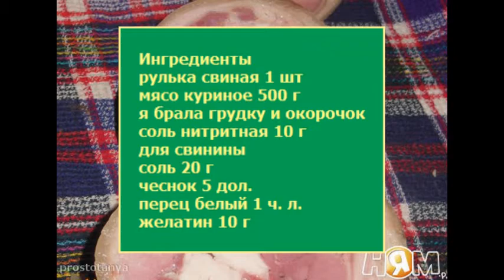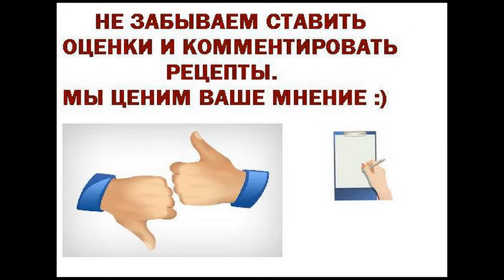Ветчина из свиной рульки и курицы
Минимум затрат. В результате - натуральный продукт. Не стыдно и на праздничный стол положить.
Ингредиенты для приготовления Ветчина из свиной рульки и курицы
рулька свиная 1 шт
мясо куриное 500 г
я брала грудку и окорочок
соль нитритная 10 г
для свинины
соль 20 г
чеснок 5 дол.
перец белый 1 ч. л.
желатин 10 г
Ветчина из свиной рульки и курицы рецепт